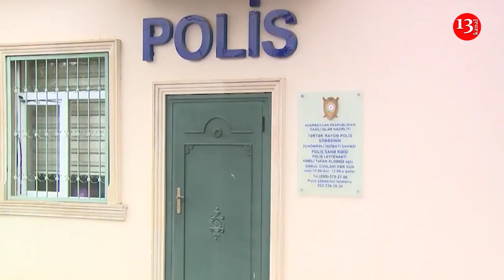TƏCİLİ: Füzulidə Polis özünü güllələyərək öldürdü